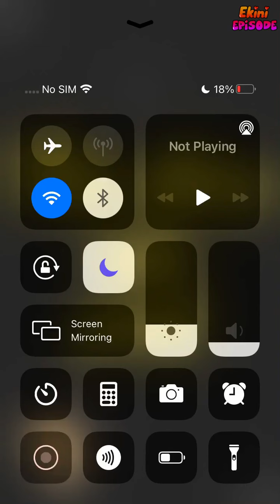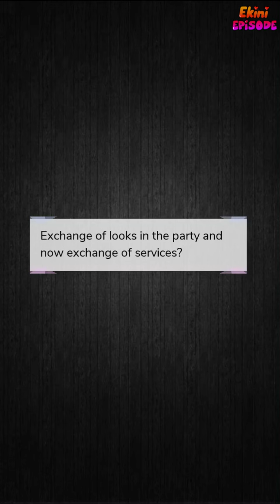Ever a Never After - Episode 3 | Episode Choose Your Story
Struggling with her own demons. Tanisha crosses paths with the object of all her dreams and desires... who she needs to win. Will she let herself go this time?

Credit: Amara Writes
Author's IG: @amara.writes_